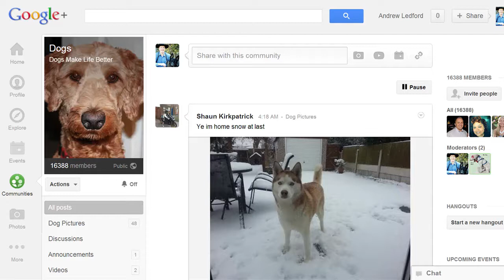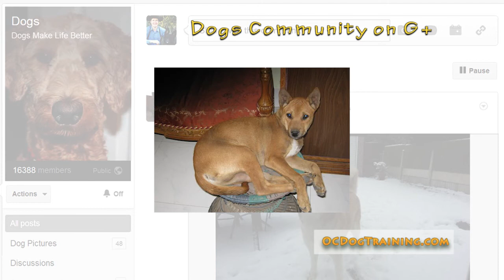G+ Dogs Thursday 17, 2013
photo slide show from the Google Dogs Community Thursday the 17th of 2013. getting this one done a little late. it is also on the longer side i hope to start breaking these into two videos but that will require a little extra time. enjoy
the website for the dogs community is